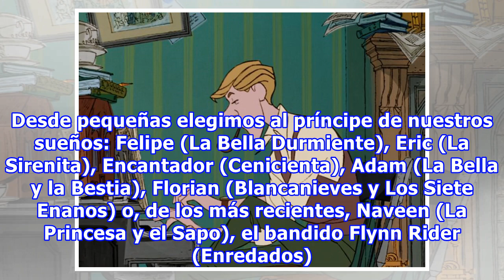16 Razones por las que Anita y Roger de ‘101 dálmatas’ son la pareja más linda de Disney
16 Razones por las que Anita y Roger de ‘101 dálmatas’ son la pareja más linda de Disney
Muchas de nosotras crecimos viendo los clásicos animados de Disney, era normal jugar con nuestras amigas a las princesas. Desde pequeñas elegimos al príncipe de nuestros sueños: Felipe (La Bella Durmiente), Eric (La Sirenita), Encantador (Cenicienta), Adam (La Bella y la Bestia), Florian (Blancaniev...